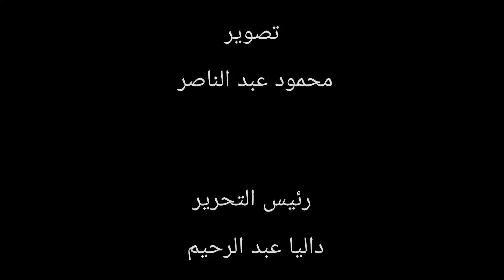أبرزهم منى زكي ومدحت العدل.. نجوم الفن يتوافدون على العرض الخاص لفيلم رحلة 404